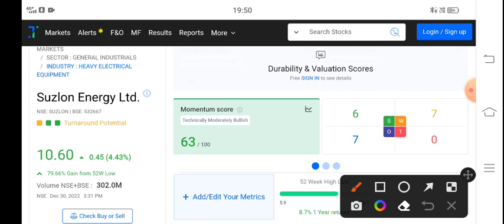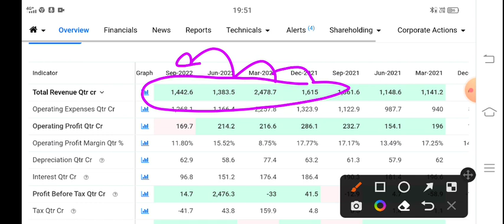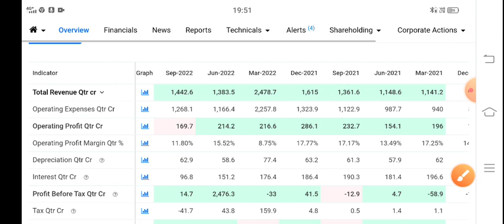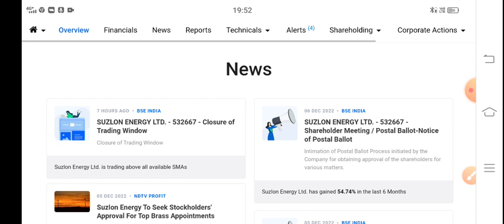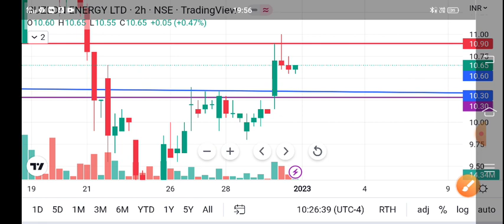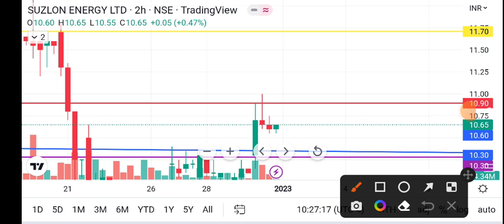SUZLON share 2 january 🔥 Suzlon energy share latest news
SUZLON share 2 january 🔥 Suzlon

TOPIC COVER
BANK NIFTY
NIFTY